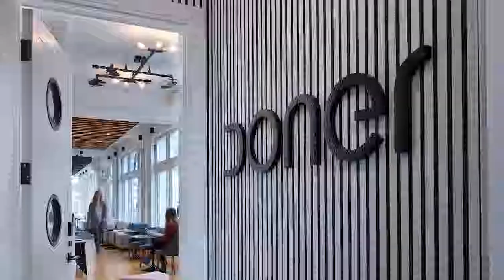2018 AIA Ohio Design Awards: Honor Award | Doner D313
2018 Honor Award for Interior Projects
Project Name:  Doner – D313
Owner:  Donor